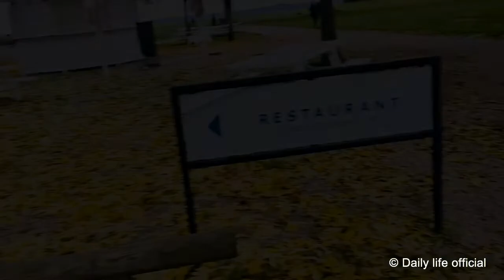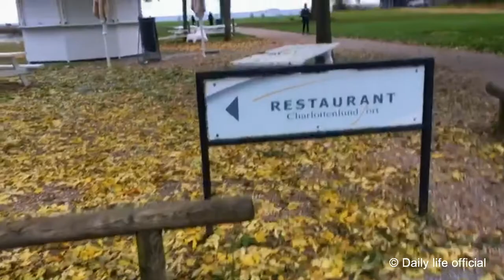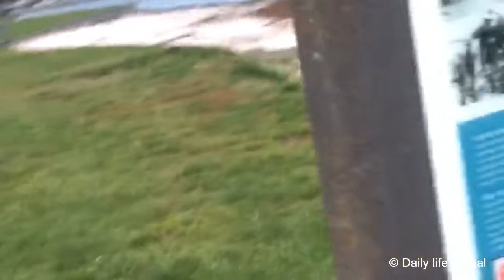Charlottenlund Strand park in Denmark 🇩🇰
Charlottenlund Stranpark in denmark